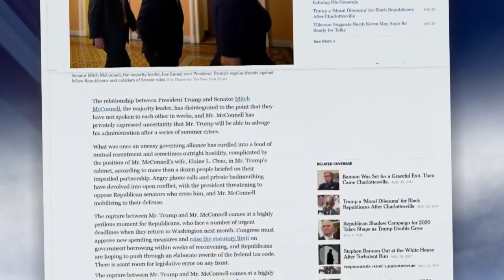Trump Gives Very Different Speeches Within 24 Hours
President Donald Trump is back in Washington after a whirlwind trip out west, reports Weijia Jiang (2:08).